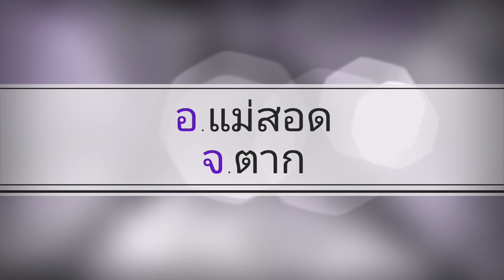วัดไทยวัฒนาราม (Wat Thaiwatthanaram)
วัดไทยวัฒนาราม วัดที่งดงามอีกหนึ่งวัดในแม่สอด ที่สร้างด้วยศิลปะแบบวัดในพม่า เป็นวัดเก่าแก่มีประวัติยาวนานกว่า 100 ปี ภายในวัดสวยงามไปด้วย  สีเหลืองทองอร่ามวิจิตรงดงาม และเป็นที่ประดิษฐานพระพุทธมหามุณีซึ่งเป็นพระพุทธรูปที่จำลองมาจากพระพุทธมหามุณีอันศักดิ์สิทธิ์คู่บ้านคู่เมืองของชาวเมืองมัณฑเลย์ สหภาพพม่า

Thai Watthanaram Temple Another beautiful temple in Mae Sot. Created with temple art in Myanmar. It is an ancient temple with a history of more than 100 years. The temple is also beautiful. Golden, glittering, exquisite And is enshrined the Buddha Mahamuni Buddha statue, which is a replica of the sacred Buddha Maha Muni of the people of Mandalay in the Union of Myanmar.